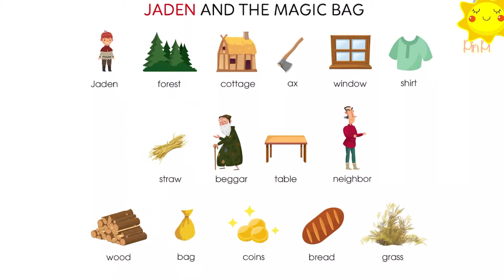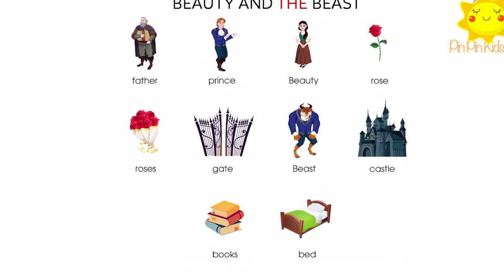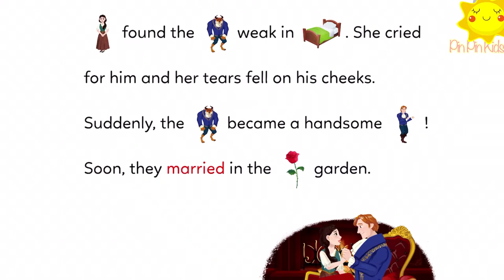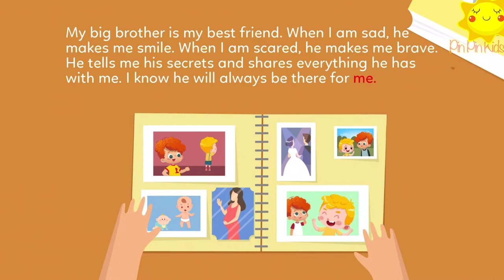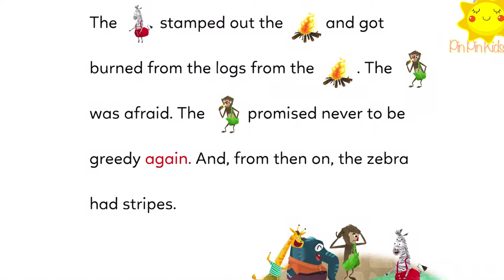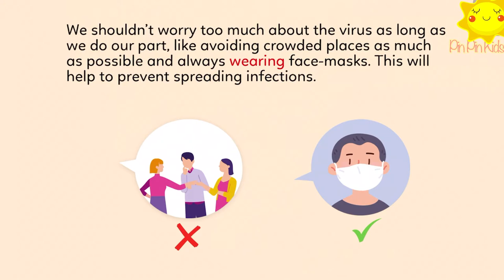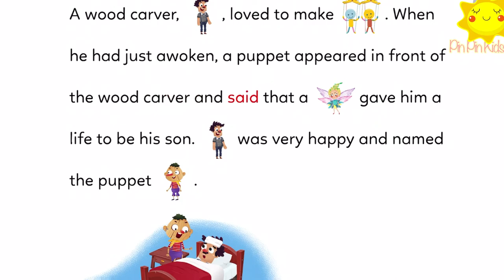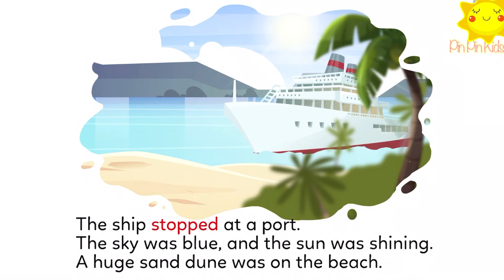Children learn English through comics | Bé học tiếng Anh qua truyện tranh